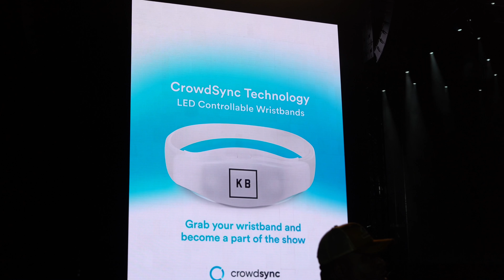CrowdSync Lights Up Kane Brown with LED Bracelets and Railing Light Activations!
🎤✨ We've really put some miles on it, lighting up @kanebrown’s sold out shows across the country.

Our LED wristbands and groundbreaking railing light installations are setting the stage for the future of live events and immersive experiences. Loved working with a team that's ready to change the game for fans and the way we connect with artists!